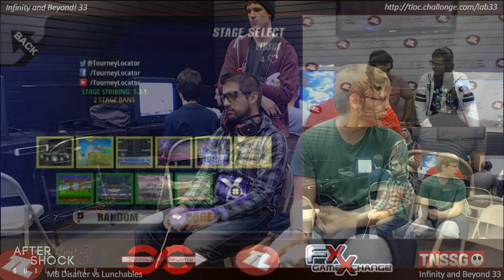IaB33 PM - MB Disafter (Fox) vs Lunchables (Roy) - Winners Bracket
Infinity and Beyond! 32
FX Game Exchange in Plano, TX (@FX_DFW)
11/20/2014